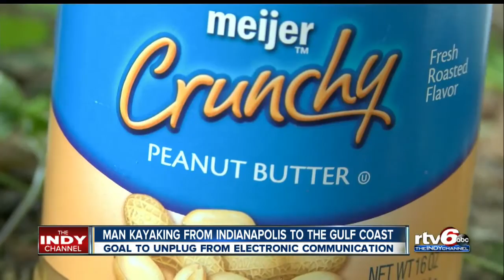Man kayaking from Indianapolis to the Gulf Coast